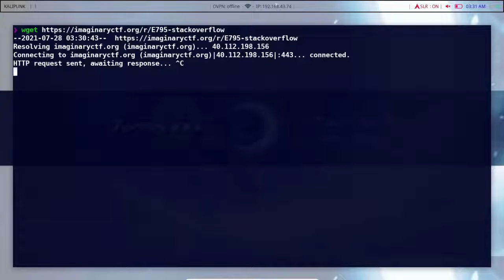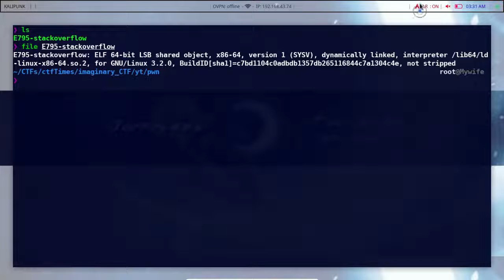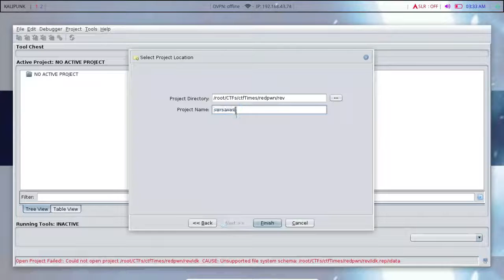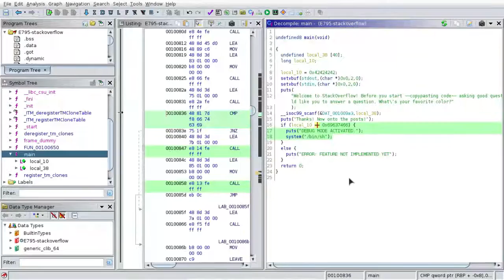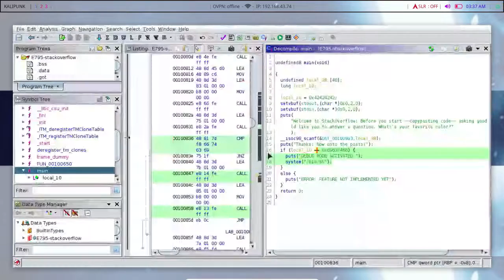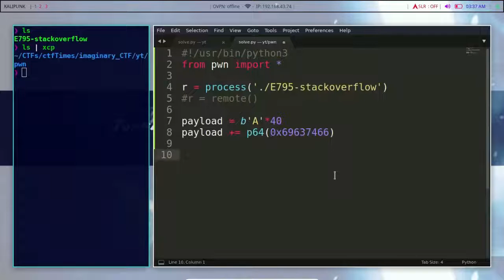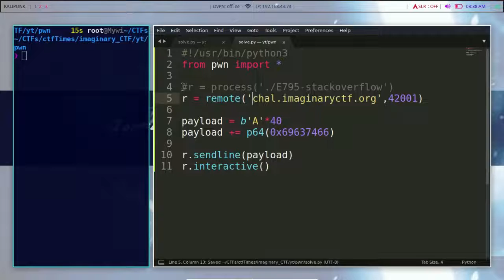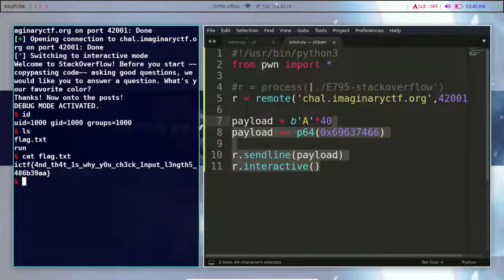ICTF | STACKOVERFLOW | Binary exploitation Tamil | 0x08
⚡️In this video we are going to solve a simle bof challenge from imaginary CTF⚡️